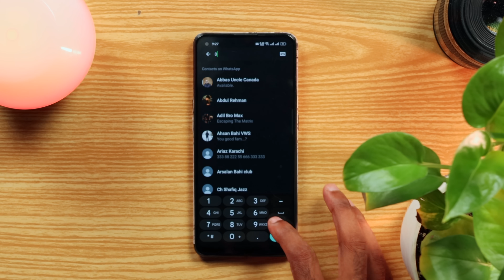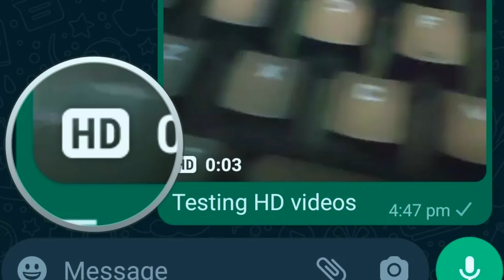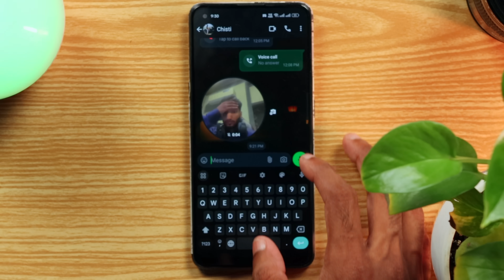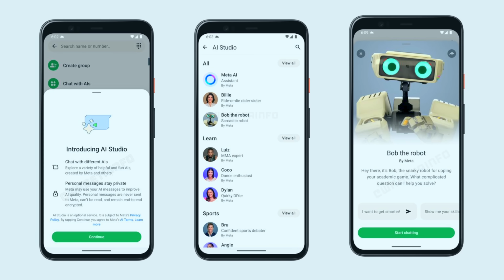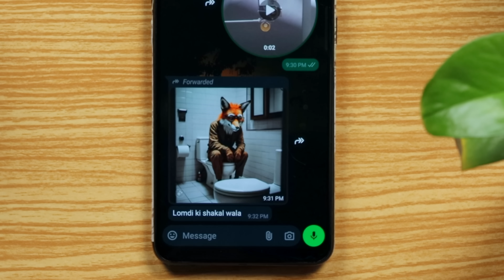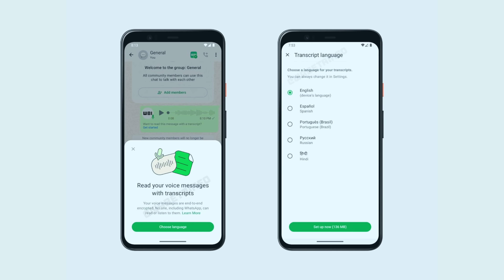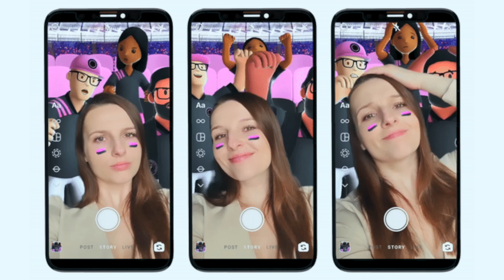Crazy Whatsapp Upcoming Features | Sab Ai Hogia!!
In this video we are going to take a look at the latest WhatsApp features which are soon going to come in WhatsApp. These include Ai transcription and Ai studio among others.